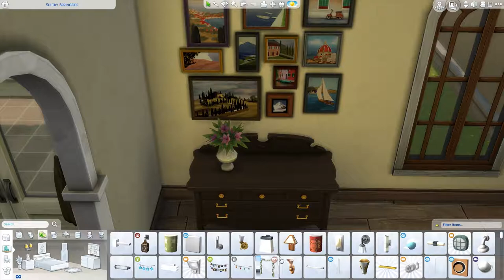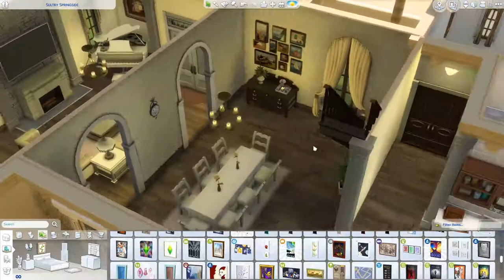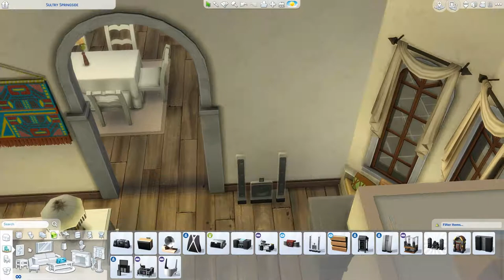Valentina 3/3 - THE SIMS 4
Today's speedbuild is part 3 of something that I felt being out of my league.
The style alone is something I've never really tried so I hope I did fine,

!This was recorded before seasons was launched!

[Upload Schedule]
Tuesday: Not So Berry LP
Wednesday: Speed build
Friday: Not So Berry LP
Saturday: Speed build
Sunday: CAS / Fixer Upper / Speed build